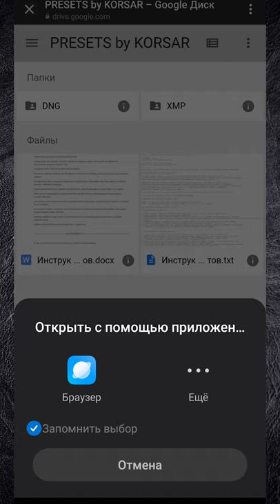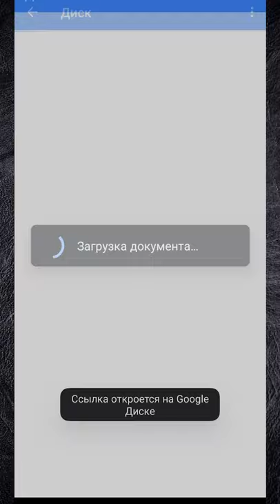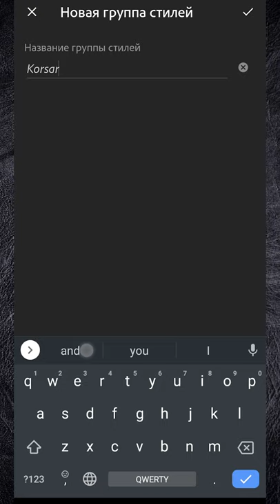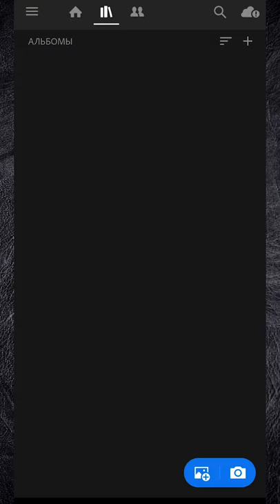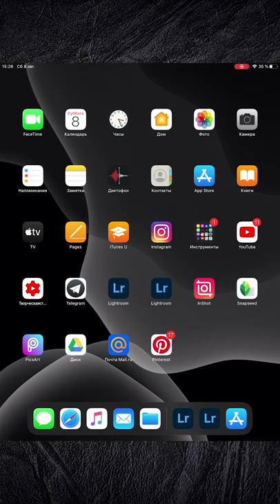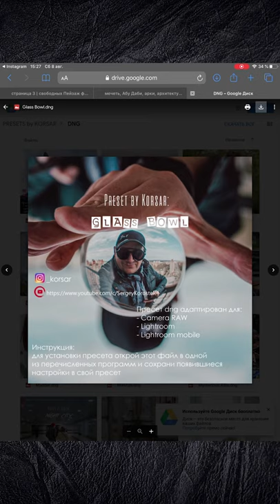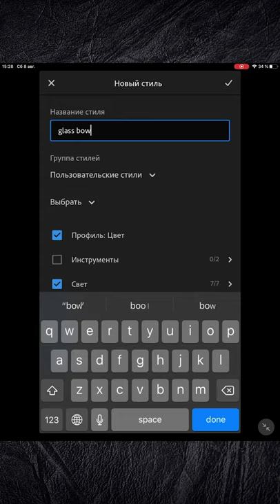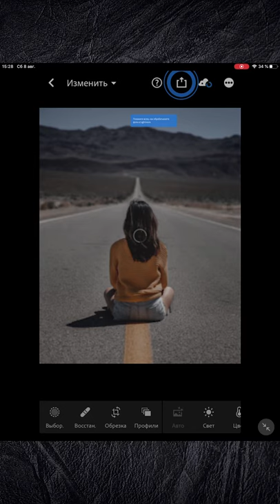Как установить пресеты на телефон 1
можно забрать по ссылке в Инстаграме!

🍕 Поддержи проект в обмен на 6 НАБОРОВ пресетов ВСЕГО за 549 руб. экономия 449 руб. (с примерами обработки можешь ознакомиться в моем Инстаграм)
Цена за наборы отдельно:
- Liberty Moscow 299р.
- Roman Holiday 150р.
- Crete 99р.
- Old Town 150р.
- Win M20 150р.
- Butterfly 150р.
ИТОГО: 998 р.

Или карта: 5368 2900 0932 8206

2. Напиши мне в телеграм канал или директ инстаграма название пресета и скан ченка, в ответном сообщении я скину тебе ссылку, содержащую набор пресетов.